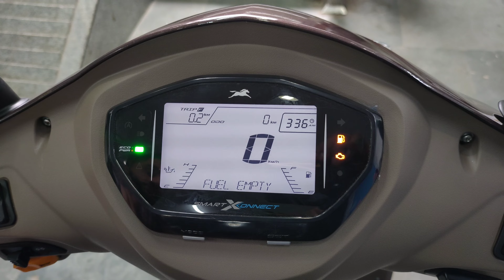TVS Jupiter ZX | Price | Mileage | Features | Technical Specification | Comfort | SmartXConnect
Friends Smart Viker aj leke aye hai TVS Jupiter ZX SmartXconnect all features & price details with RTO & Insurance. TVS Jupiter ZX SmartXconnect sabse jyada advanced features wala scooter 110cc segment mai usi ke saath apko yahan aachi mileage, comfortable seat wo bhi rider & pillion ke liye.